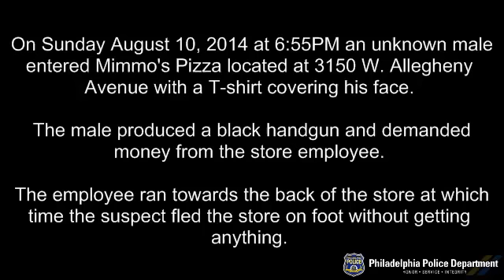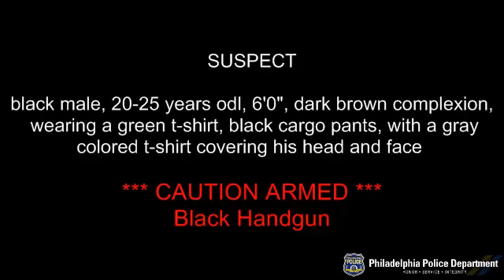Robbery 3150 W Allegheny Ave DC# 14 39 057486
Northeast Detecive Division is looking to identify and locate the suspect who robbed Mimmo’s Pizza in Allegheny West.

On August 10, 2014, at 6:55 pm, an unknown male with a gray t-shirt covering his face and head entered Mimmo’s Pizza located at 3150 West Allegheny Avenue armed with a handgun. The offender then pointed the handgun at the complainant demanding money. After the complainant ran to the back of the store the offender fled the store and was last seen on Allegheny Avenue. Nothing was taken and no injuries were reported during this incident.

Suspect Description: Black male, 20-25 years-of-age, 6’0″, dark brown complected, wearing a green t-shirt, black cargo pants, and a gray t-shirt covering his face.

Det. Gilbert #9161
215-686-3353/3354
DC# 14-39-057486